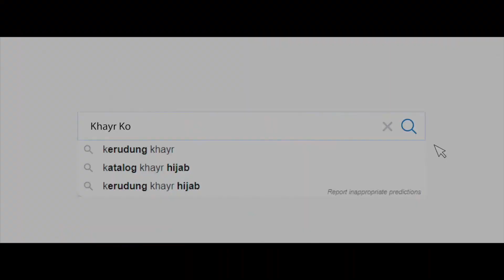REFUGE Trailer 2024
Step through the doors of REFUGE, and you're enveloped in an ambiance of tranquility. Soft, ambient music dances through the air, soothing frazzled nerves and calming restless spirits. The scent of lavender and cedarwood hangs delicately, creating an atmosphere of peace and rejuvenation.

seback OldWest Cinematic Epic VickyKrieps trailerhub upcoming new #2024